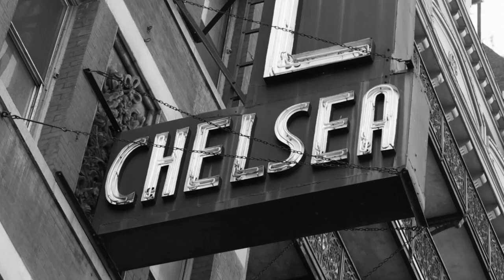Chelsea Doors Auction - April 12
On Thursday April 12th, at Ricco/Maresca & Flowers Galleries, Guernsey’s will be offering 52 of original doors from New York City’s legendary Chelsea Hotel. The hotel was the haunt and home of some of the most iconic individuals in history. Jimi Hendrix, Janis Joplin, Andy Warhol, Jim Morrison, Jackson Pollock, Jerry Garcia – these are only some of the names linked to these doors. The doors to the rooms where Warhol shot his movie Chelsea Girls, where Cohen and Joplin had a one-night stand, and where Bob Dylan wrote songs for Blonde on Blonde  are all included in this sale!

This event will benefit City Harvest, the non-profit organization that pioneered food rescue in 1982. This year, City Harvest will rescue 59 million pounds of nutritious food and deliver it to 500 community food programs across New York City, helping to feed the nearly 1.3 million New Yorkers facing hunger.

Flowers
Flowersgallery.com
@flowersgallery (Twitter & Instagram)

Footage courtesy of filmmaker Ivan Cordoba.